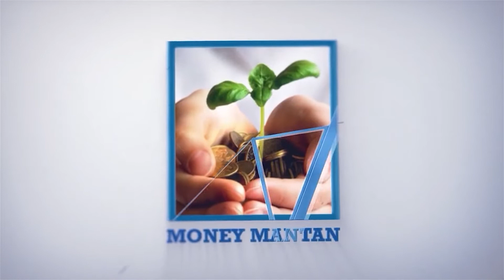BE THE CHANGE Founder Lavanya Gudelli Share The Experience About Helping Poor Children | MMTV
BE THE CHANGE Founder Lavanya Gudelli Share The Experience About Helping Poor Children | Lavanya Gudelli |MONEY MANTAN TV
Lavanya Gudelli  donated my hairs for cancer patients, again after 2 years, Lavanya Gudelli to contribute my hairs for this cause.
I request everyone to come forward and do your bit.
Your small act of kindness can make a big difference.
Be The Change Founder Lavanya Gudelli
spire to inspire before you expire!! Organ donor!! Love give serve!! youth icon awardee!!life coach
What is ngo
Who has run Ngo
full Form of NGO
non-governmental organization
voluntary, social work